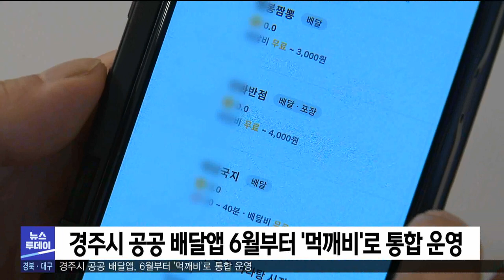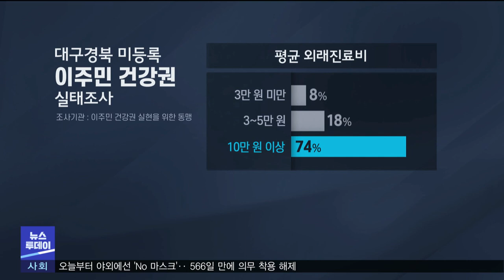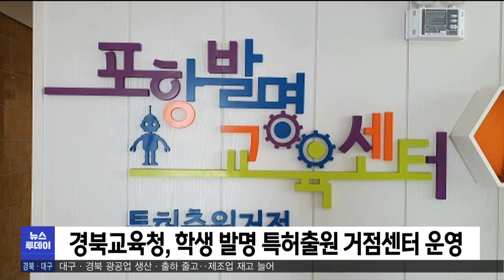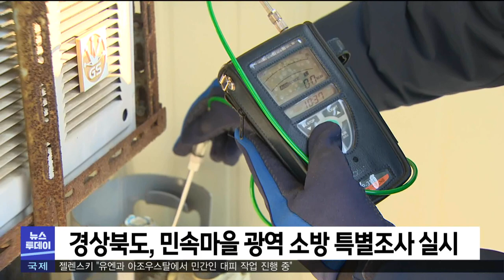2022년 05월 02일 뉴스투데이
1.투데이 날씨
2.경북 10개 시·군 8,514필지 지적 재조사 지구 지정
3.6월부터 교육급여 학습특별지원금 신청·지급
4.대구경북 광공업 생산,출하 줄고 제조업 재고 늘어
5.경주시 공공 배달앱, 6월부터 먹깨비로 통합 운영
6.아파도 병원 못가는 '4D 노동' 미등록 이주민-손은민,김은혜
7.경주시, 내년 5월까지 황오 커뮤니티 센터 건립
8.경북교육청, 학생발명 특허출원 거점센터 운영
9.경상북도, 맞춤형 아이 안전 학교 교육 실시
10.경상북도, 해양 과학 기반 기업 지원 사업
11.경상북도, 민속마을 광역 소방 특별조사 실시
12.경북도청, 의회 사무실에 꽃 생활화 추진
13.오늘의날씨-조주경

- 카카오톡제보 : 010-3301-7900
- 카카오톡ID : PHMBCJEBO